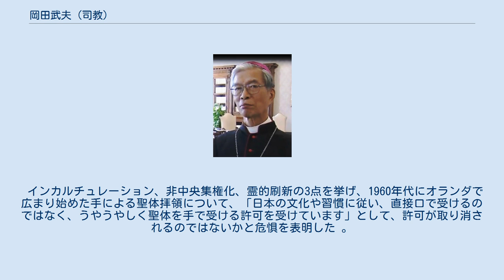岡田武夫 (司教)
null